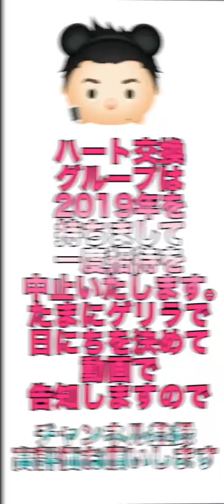6周年に感謝！邪マレで神プレイか？www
ツムツム6周年
ツムツム5周年ツム邪マレ
ツムツム邪悪な妖精マレフィセント
tsumtsum